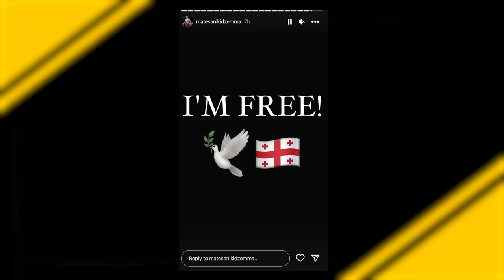OKTAGON Spotlight - Die OKTAGON MMA Sport News Show - Ep.10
LIES DIE BESCHREIBUNG 👇

Am 15.04. gibt er nun sein OKTAGON 🎪 Debüt in LIBEREC 🇨🇿. Sichere dir jetzt dein PPV Ticket 🎫 📲 und sende support von zu Hause aus!

Das Viertelfinale spielt sich dann auf deutschem Boden 🇩🇪, am 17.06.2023 in Oberhausen, ab. Sei dabei, wenn wir MMA-Geschichte schreiben und sicher dir jetzt dein Ticket 🎫